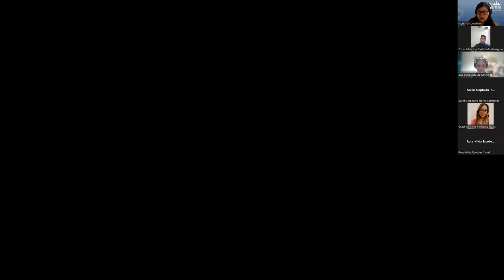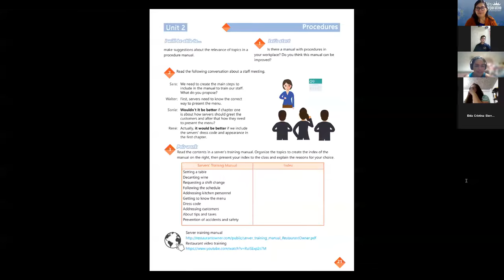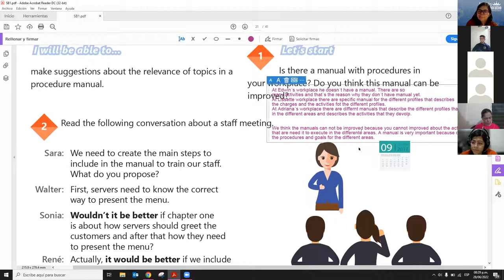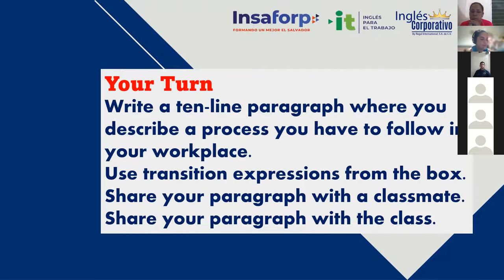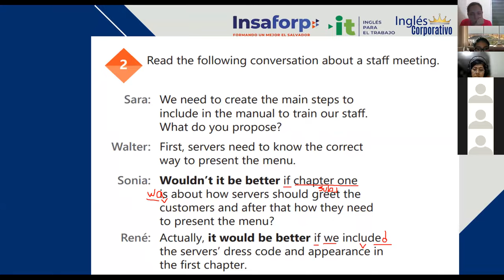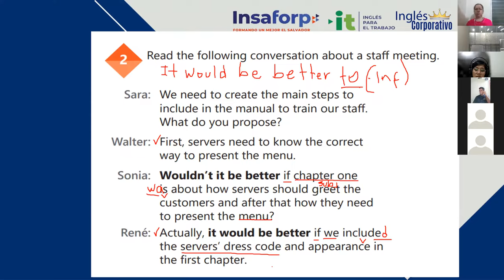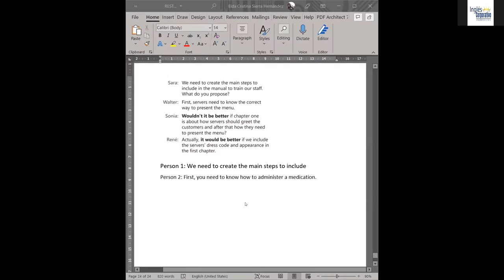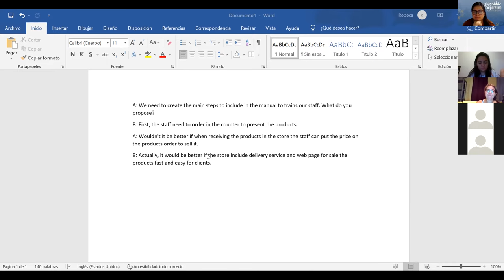Ingles Corporativo-28/06/2022-Staff meetings Practice